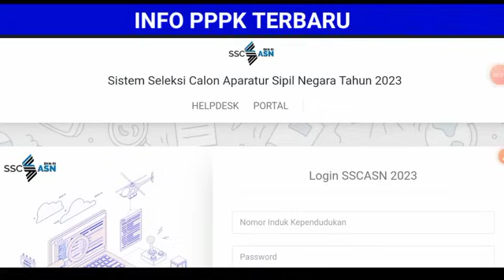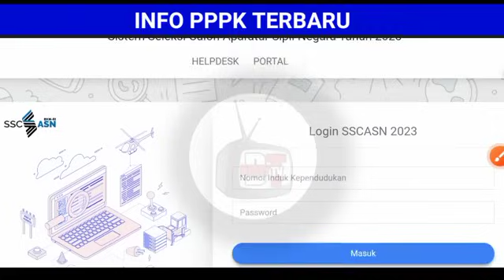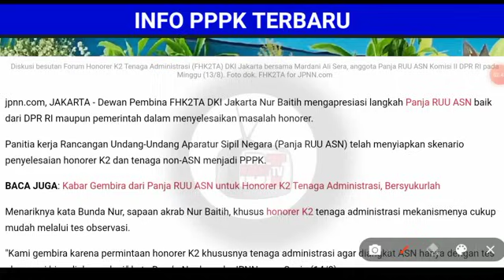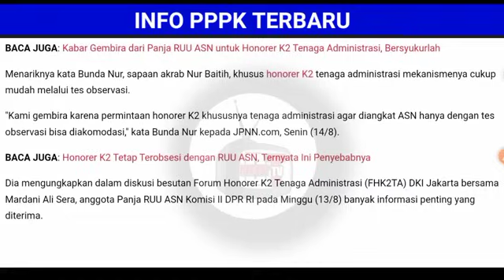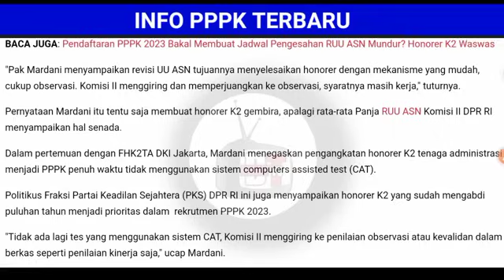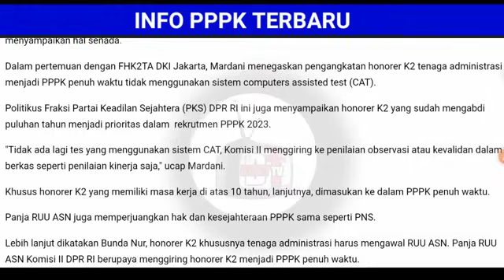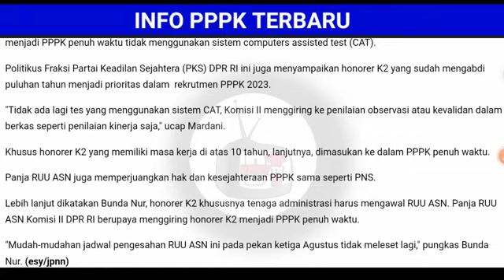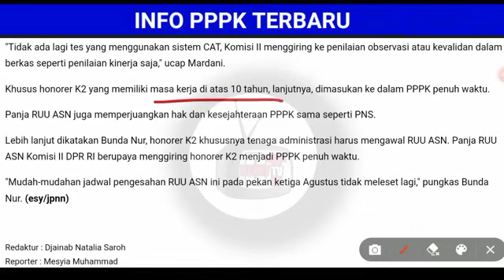SELAMAT KAWAN-INFO PENGANGKATAN HONORER JADI ASN DAN PENGESAHAN RUU ASN TERBARU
Pppk 2022
Pppk umum
SK pppk
pppk honorer,
pppk asn,
pppk 2021,
Pendataan honorer
gaji pppk
pppk guru,
pppk terbaru,
pppk pai,
pppk adalah,
pppk afirmasi,
pppk apoteker,
pppk afirmasi masa kerja,
pppk artinya,
pppk agama,
pppk akuntansi,
apa pppk,
pppk bk,
pppk bidan,
pppk bkkbn,
pppk cpns,
pppk crispy,
pppk cilacap,
pppk channel,
pppk cat,
pppk cnn,
crispy pppk,
pppk ditunda,
pppk dki,
pppk dosen,
pppk dki jakarta,
pppk dpr,
pppk diangkat pns,
pppk ekonomi,
ebook pppk untuk guru sd,
edukasi ppok,
ebook pppk pgsd 2021,
pppk fisika,
pppk fighter,
pppk fr pgsd,
pppk fungsional,
pppk formasi,
pppk geografi,
pppk honorer,
pppk hari pertama,
pppk hasil,
pengumuman pppk,
pppk ipa smp,
pppk ipa,
pppk ips smp,
pppk ips,
pppk info,
pppk jatim,
pppk jadi kepala sekolah,
pppk jombang,
pppk jateng,
pppk jateng 2021,
pppk kemendikbud,
pppk kemenag,
pppk kemenag 2021 terbaru,
pppk kesehatan,
pppk kompetensi teknis,
pppk kimia,
pppk kemenag 2022,
pppk kemenkeu,
sk pppk,
pppk lulus,
pppk lampung,
pppk lulusan ppg,
pppk matematika,
pppk matematika sma,
pppk manajerial,
pppk otomotif,
pppk oku,
pppk olahraga,
pppk oku timur,
ppk online,
ppppoooo,
pppk okezone,
pppk pjok,
pppk pgsd,
pppk petra,
pppk perawat,
pppk rpl,
pppk rapat,
pppk radiografer,
pppk rri,
pppk soal,
pppk sd,
pppk sosio kultural,
pppk sejarah,
pppk soal teknis,
pppk sosiologi,
pppk teknis,
pppk tahap 1,
pppk terkini,
pppk update,
pppk viracun,
pppk viral,
pppk wawancara,
pppk wawancara guru,
pppk wonogiri,
pppk wawancara bidan,
pppk wonosobo,
pppk wajo,
mp3 pppk,
pppk yura,
pppk yp1,
pppk yang tidak lolos tahap 1,
pppk yp3,
pppk youtube,
pppk 1,
pppk 2021,
pppk 2019,
pppk 2,